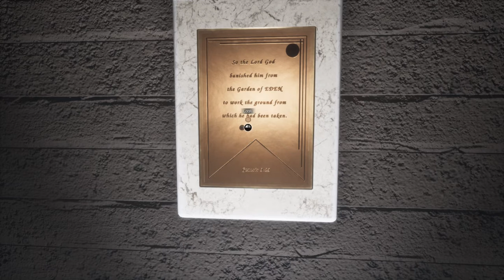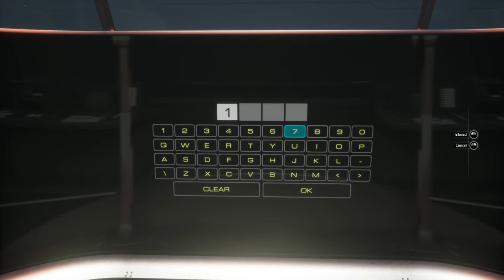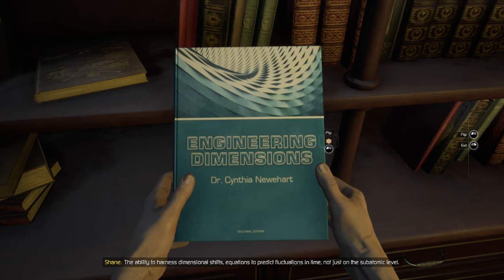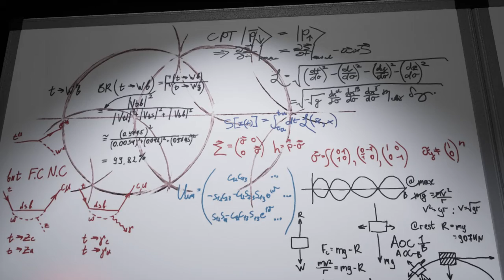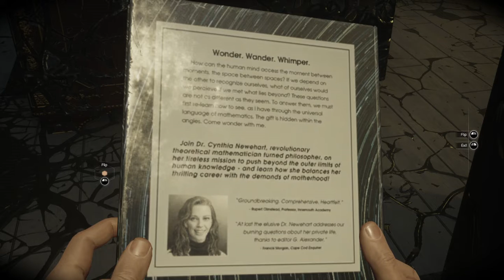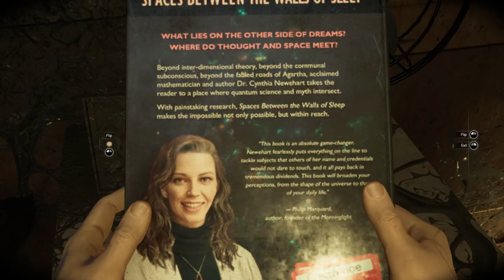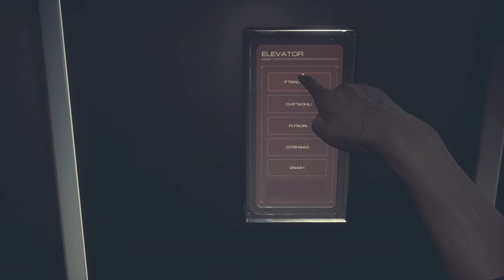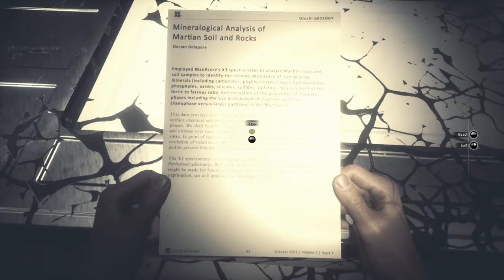Moons of Madness (part 8) The Immaculate Engine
Hello all, I am DisturbingPuppet. I occasionally play games or stream them and later upload them here. This is a continuation of my playthrough of Moons of Madness, which is my Halloweeny/Spooky game of October. Thank you very much for watching.